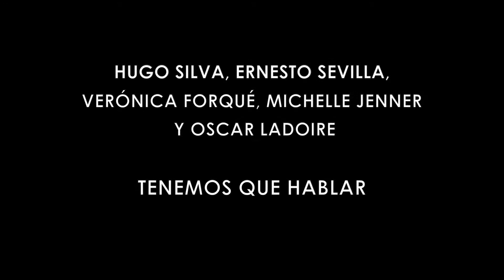Entrevistamos al equipo de TENEMOS QUE HABLAR